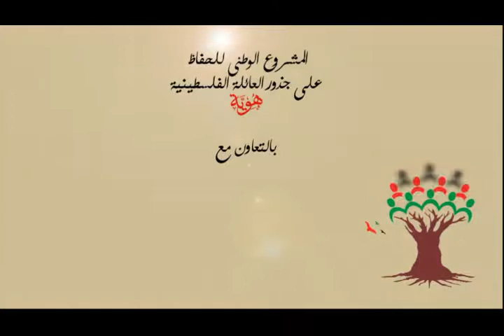هوية - زهرة شبايطة - حطين: يا ريت اموت على تراب فلسطين، يلي ماالو وطن ما الو عرض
هوية - مقابلة مصورة مع الحاجة زهرة شبايطة مواليد حطين - طبرية